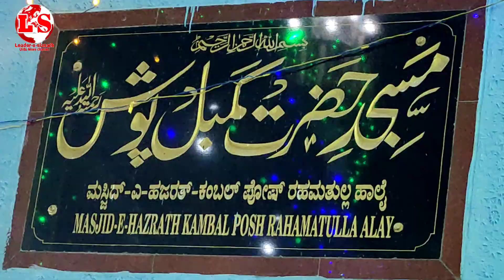KHWAJA KI CHATTI MANAEGAI IN DARGA KAMBAL POSH SHIVAJI NAGAR